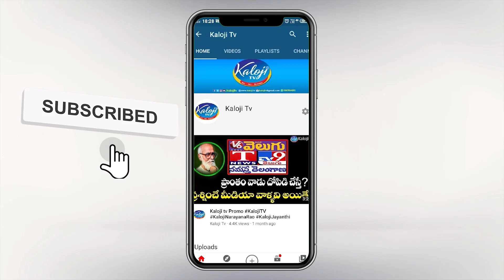MLC Mahender Reddy Followers Stops Candidate who came to lay nomination | Kaloji TV